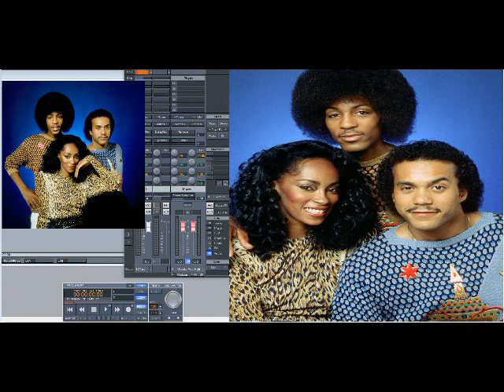Shalamar - The Look (Slowed Down)